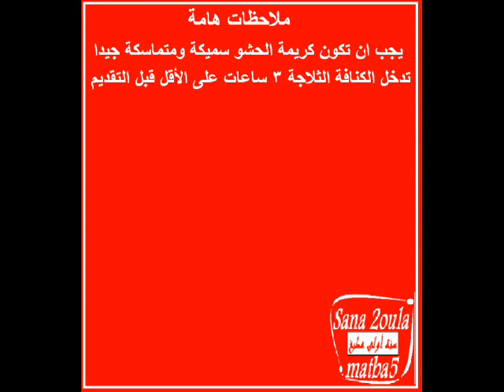طريقة عمل الكنافة المحشية بالكريم شانتيه البودر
طريقتنا لعمل الكنافة المحشية بالكريمة الشانتيه البودر - وصفة سهلة وسريعة من سنة أولى مطبخ .